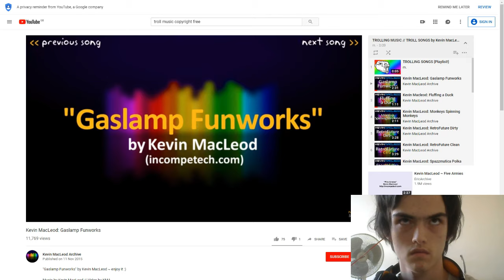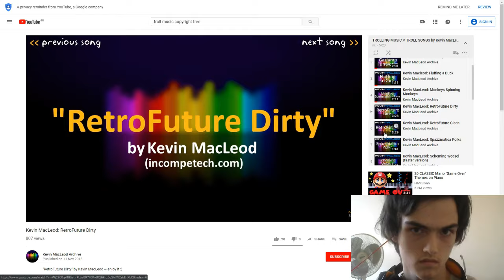if this video gets 50 likes i will pour milk over my head